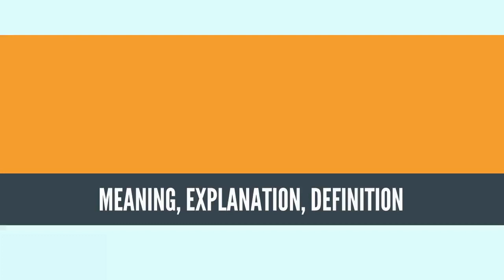What Is FOOD ADDITIVE? FOOD ADDITIVE Definition & Meaning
What is FOOD ADDITIVE, What does FOOD ADDITIVE mean, FOOD ADDITIVE meaning, FOOD ADDITIVE definition, FOOD ADDITIVE explanation

Food additives are substances added to food to preserve flavor or enhance its taste, appearance, or other qualities. Some additives have been used for centuries; for example, preserving food by pickling (with vinegar), salting, as with bacon, preserving sweets or using sulfur dioxide as with wines. With the advent of processed foods in the second half of the twentieth century, many more additives have been introduced, of both natural and artificial origin. Food additives also include substances that may be introduced to food indirectly (called "indirect additives") in the manufacturing process, through packaging, or during storage or transport.[1][2]
Source: Wikipedia.org